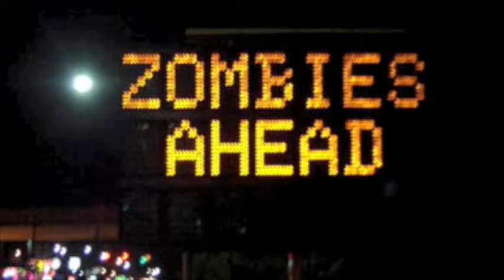(9.23.09 Day 14) Random Pics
9 23 09 Day 15 Random Pics